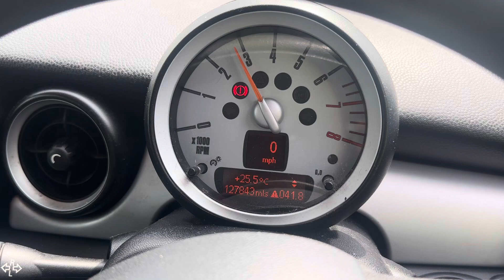Разборка Mini - Cooper (R56/R57) 2006-2013, 1,4 (VIN:WMWME32040TM66186) YG59UBW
Разобран Mini - Cooper (R56/R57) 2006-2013
Основные характеристики:
Год выпуска: 2009
Двигатель: H586I567N12B14AA
Объём двигателя: 1,4
Тип двигателя: Бензин
Коробка передач: КПП 6-ст.мех.(МКПП)
Кузов: Хэтчбэк 3 дв.
Смотри каталог запчастей Mini - Cooper (R56/R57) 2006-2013 на :
⏰ Режим работы колл-центра:
08:00 – 20:00 – ежедневно